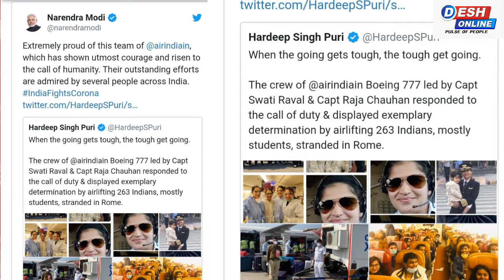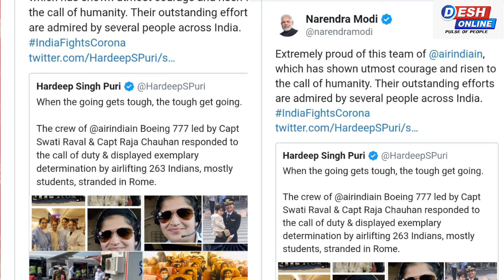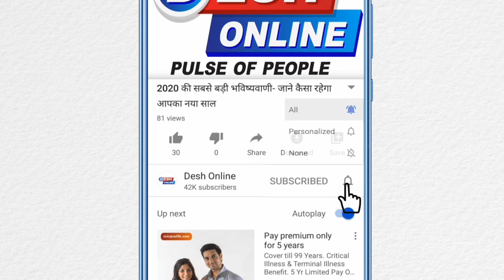PM Modi ने Tweet कर की Swati Rawal की तारीफ जानिए कौन है स्वाति रावल | Desh Online